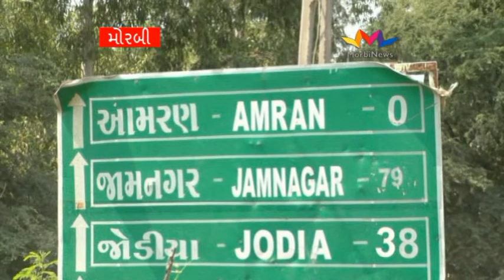મોરબીમાં ૧૦૩ વર્ષના વૃદ્ધકોરોના સંક્રમિત થયા, માત્ર આઠ દિવસમાં કોરોના સામેનો જંગ જીત્યા